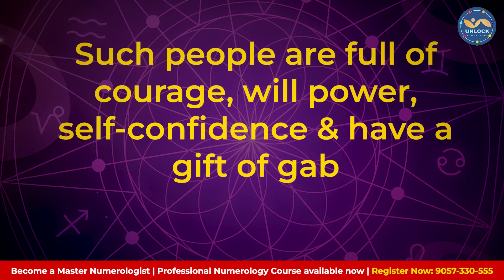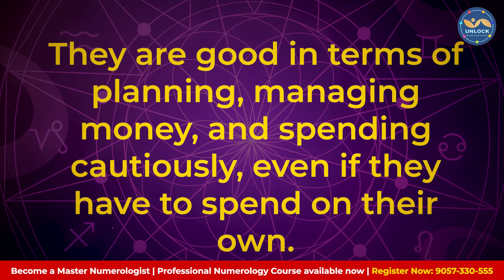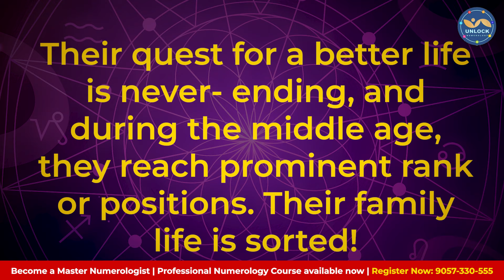Number 42 का कमाल!!!